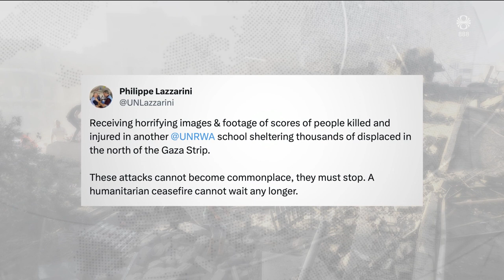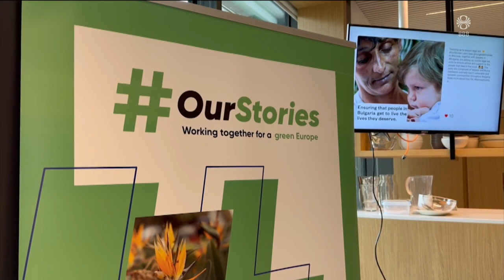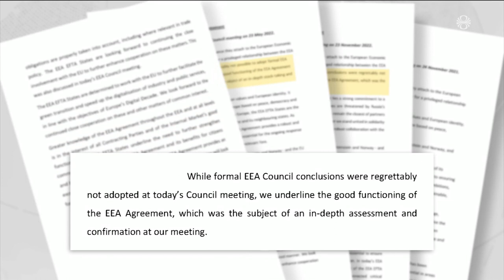Fréttir - 18. nóv 2023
Fréttir RÚV frá 18. nóvember 2023 - Efnisyfirlit:
00:01:13 Óbreytt virkni
00:01:42 Viðtal: Kristín Jónsdóttir frá Veðurst. Íslands
00:04:16 Grindvíkingar geti ekki snúið heim næstu mánuði
00:06:27 Stuðningur við Grindvíkinga
00:10:08 Líður illa í óvissunni
00:11:49 Fjöldi flúði frá Al-Shifa sjúkrahúsinu
00:13:43 Samstöðuganga með Gaza
00:14:15 Finnar loka fjórum landamærstöðvum að Rússlandi
00:15:49 Deilur EES ríkja við Ungverja
00:18:33 Hæsta rennibraut Evrópu
00:19:02 Skrautdúfur á sýningu